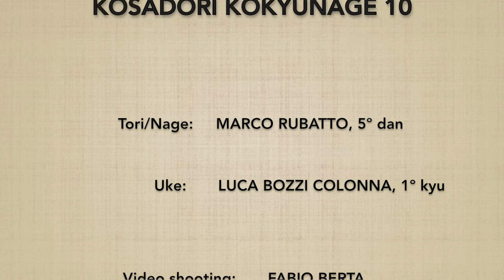Kosadori KOKYUNAGE 10 - Marco Rubatto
Forma fluida (ki no nagare) di "presa al polso opposto e proiezione respiratoria"(kosadori kokyunage)

Fluid form (ki no nagare) of "opposite hand grab and breathing throw" (kosadori kokyunage)